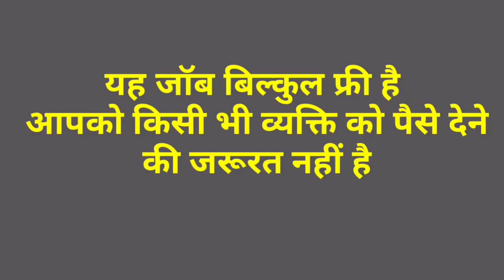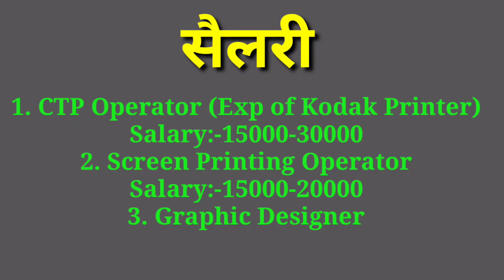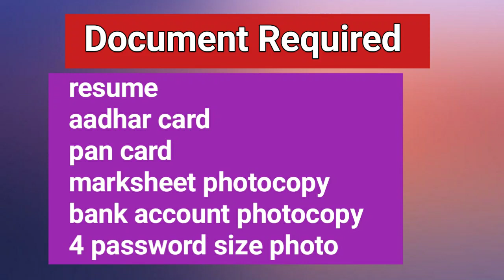mobile company job in noida for 12th graduate iti diploma b.tech - new job vacancy noida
video about - इस वीडियो में मैंने बताए हैं कौन सी कंपनी है कंपनी का नाम बताए हैं कंपनी में क्या काम होता है कंपनी में क्या सैलरी है जॉब का फुल इनफार्मेशन दिए हैं और कांटेक्ट नंबर दिए हैं

 your quieres
letest job in greater noida
new job in greater noida
noida mobile company job
mobile company job in greater noida
packing job in noida
noidajobs
mandar technical
mobile manufacturing company jobs
 dixon technologies jobs
noida company jobs
 mobile company job
 mobile company jobs 2021
noida job vacancy today
 noida me job chahiye
 company me job chahiye
company me job kaise paye
 letest job greater noida
niraj bhai
job in noida
job in noida for fresher
noida company job